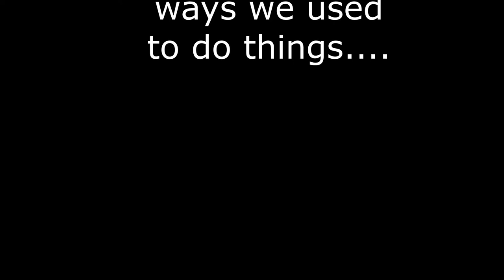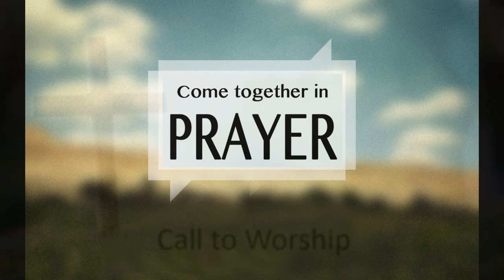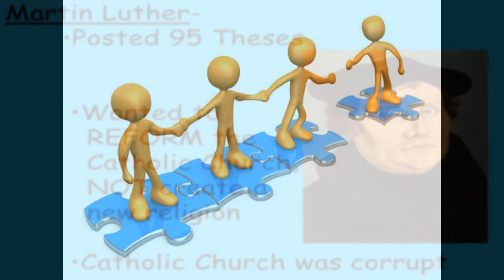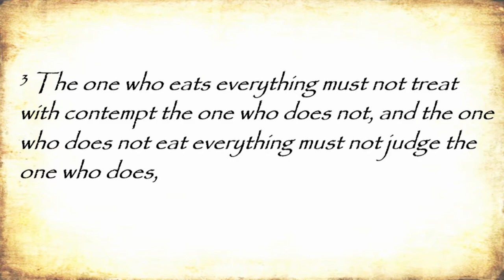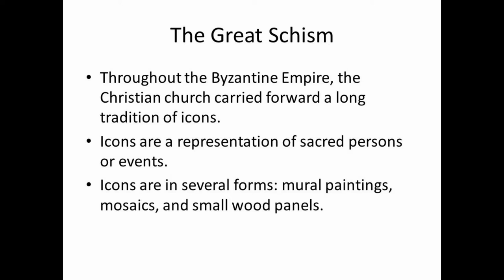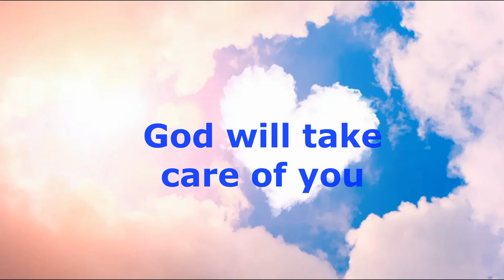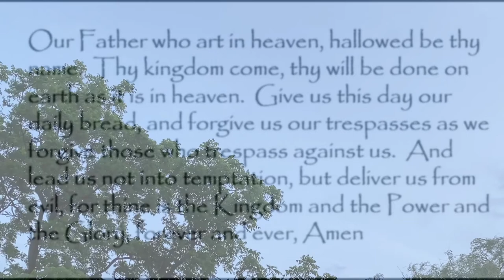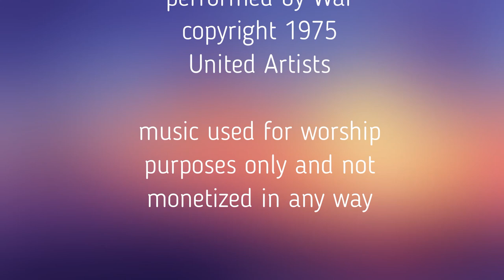Disagreeing without being disagreeable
Having a disagreement can actually be a good thing.  In disagreeing, we have the opportunity to see different viewpoints, to change and even to grow.  Let's explore the concept of disagreeing in worship.  May you be blessed, refreshed and less stressed!